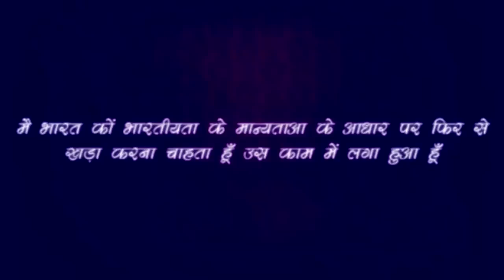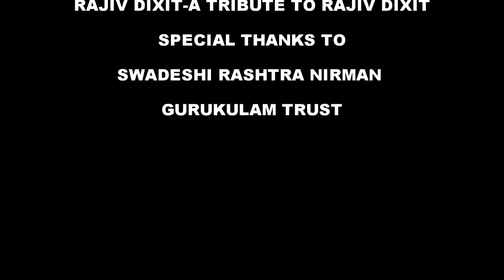Rajiv Dixit-RAJEEV BHAI KE SAPNON KA GURUKUL KAISA HO?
list=PLCRi6q54Ho2xPC_EWYr2FMn5jv6NtoXNc